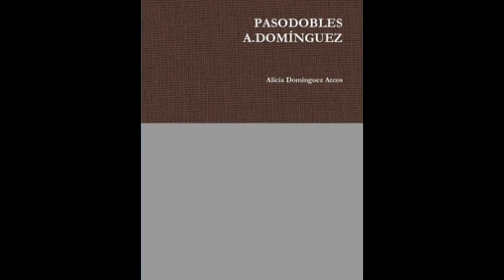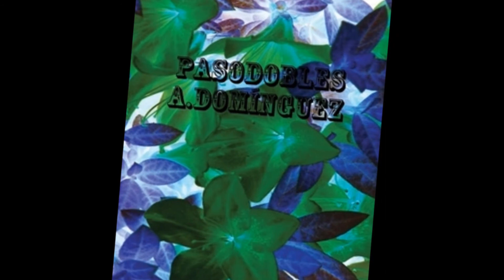PASODOBLES A DOMÍNGUEZ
LIBRO DE PARTITURAS GUIÓN INÉDITAS LEGALIZADAS, COMPUESTOS POR ALICIA DOMÍNGUEZ, 20 PASODOBLES QUE SE ENCUENTRAN EN LULU.COM (libro y ebook), AMAZON.
-Museo Cruz Herrera, (instrumentos de cuerda frotada).
-Barriada Paraíso-Manuel González, (banda de metales unidos a la guitarra).
-Barriada San José, (guitarras).
-Barriadas Conchal-Castillo, (guitarra aflamencada con pasodoble tocado por Arpa).
-Barriada San Pedro de Alcántara, (instrumentos de cuerda frotada).
-Barriadas Mondéjar-Miramar, (instrumentos grupo musical unido a voces).
-Barriada La Colonia, (guitarras a tanguillos con piano y violines al pasodoble).
-Barriada Los Junquillos, (banda de metales con guitarras al pasodoble).
-Barriada San Bernardo, (guitarra,arpa,piano,baritono, habanera unido al pasodoble)
-Barriada La Atunara, (zorba unida al pasodoble).
-Barriada El Zabal, (instrumento de cuerda frotada unido a las campanas, Malagueña inversa en el pasodoble).
-Barriada Bellavista, (instrumentos de capilla con guitarra, sevillana inversa en el pasodoble).
-Barriada San Felipe, (fado unido al pasodoble, con guitarras,banjo, arpa e instrumentos de cuerda frotada)
-El centro, (chotis unido al pasodoble con guitarra, arpa, piano, organo,violin y violonchelo)
-Balón Linense C.F, (banda de música unida al piano, guitarra, violin y violonchelo)
-Real Club Naútico La Línea, (partitura guión de piano)
-Miguel Angel Pacheco, (partitura guión de piano)
-Jose María Manzanares, (banda de música unida al piano, violin y violonchelo)
-Museo Pepe Cabrera, (banda de música unida al piano, violín y violonchelo)
-Los Riazanos, (jota unida al pasodoble para banda de música).